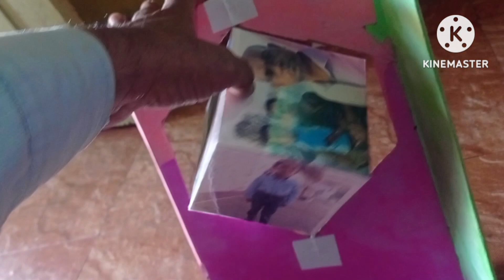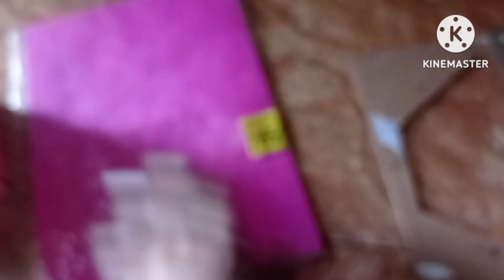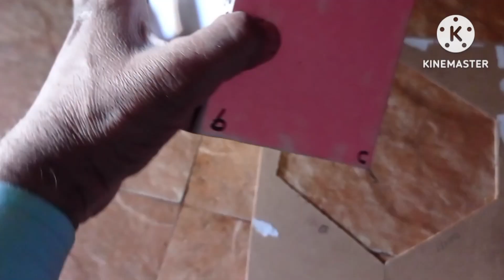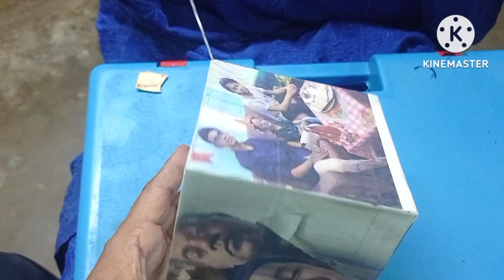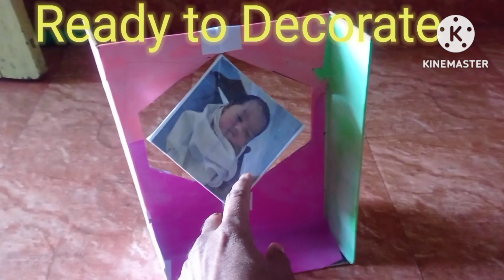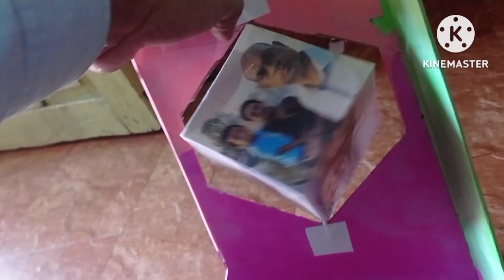CUBE PHOTO FRAME/MODEL TO PHOTO FRAME/USELESS THINGS MAKE SQUARE PHOTO FRAME/